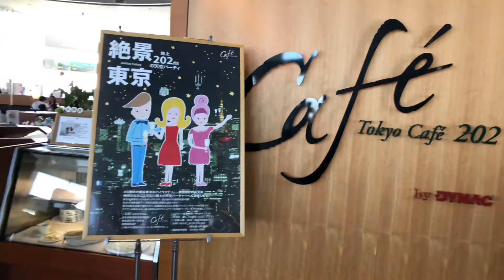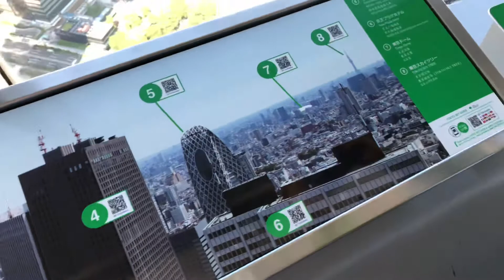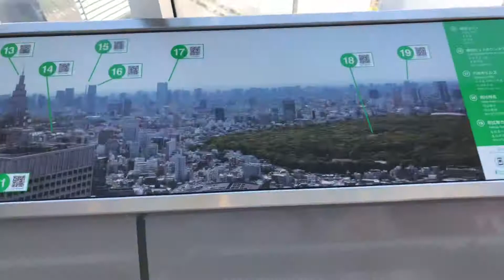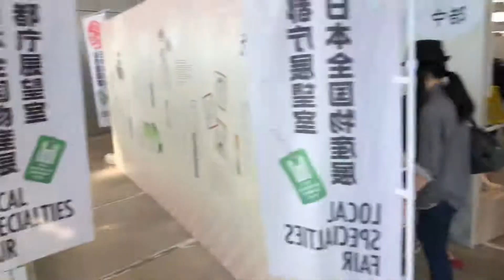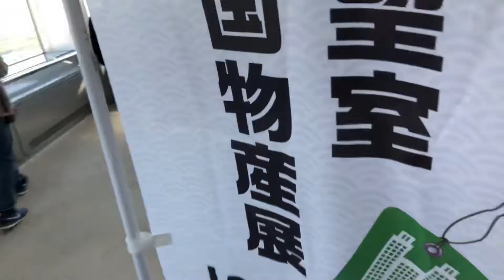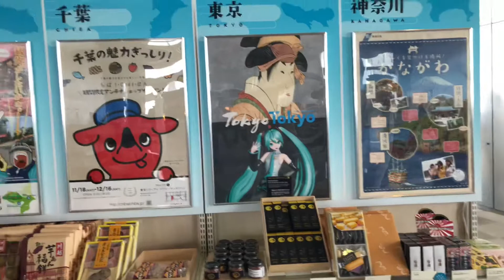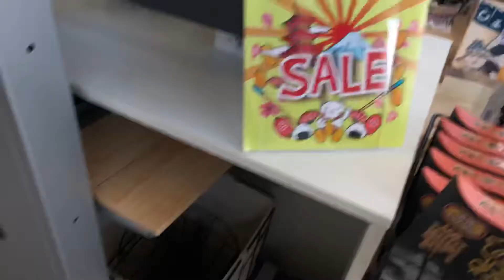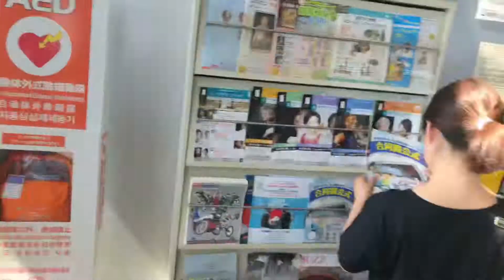도쿄 도청 전망대 가는길2, 신주쿠.남쪽 전망대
도쿄 도청 전망대 가는길. 남쪽 전망대 빌딩위에서.